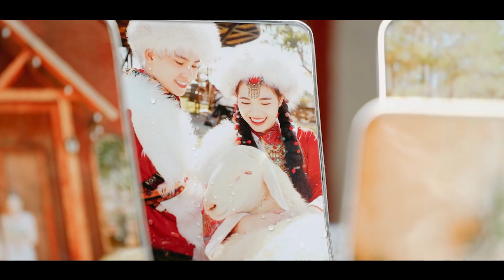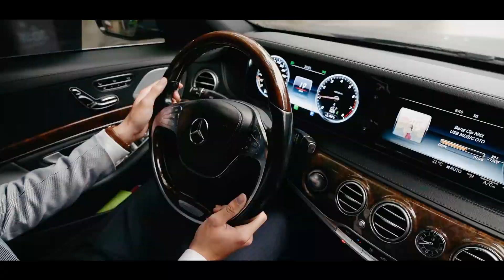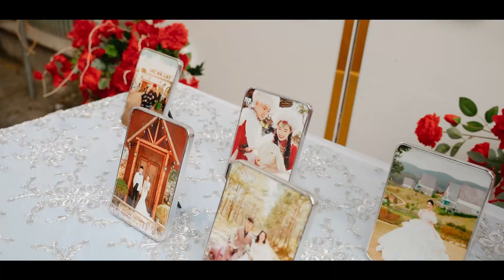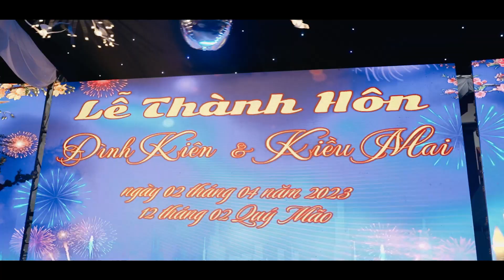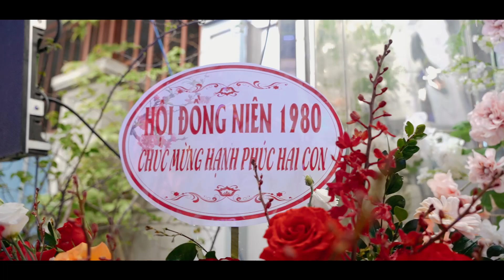PHÓNG SỰ CƯỚI [ ĐÌNH KIÊN & KIỀU MAI ] HAPPY WEDDING